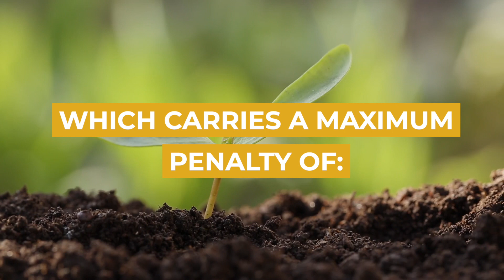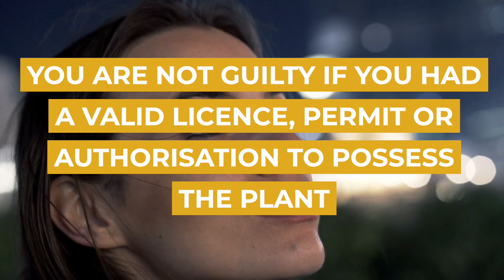Possessing Prohibited Plants (other than Cannabis) | Sydney Criminal Lawyers®